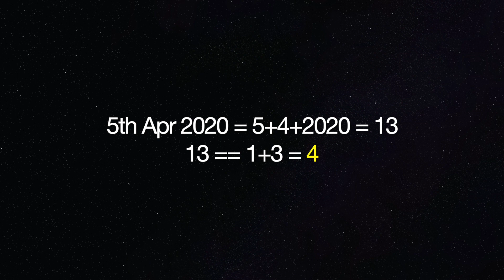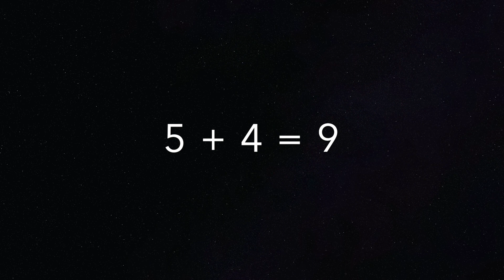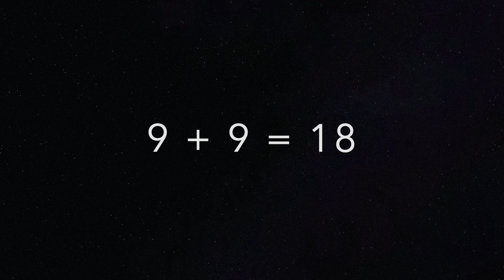क्यों PM Modi ने 5 April 2020 को 9 मिनट के लिए प्रकाश करने के लिए कहा | Numerology - Pallav Kumar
Numerology Analysis of PM's speech on 3rd April 2020:

9 minutes of Darkness to Light.

All citizens of India to observe candle light mass on 5th April 2020 at 9pm for 9minutes to come out of COVID-19 EFFECT.

क्यों पीएम मोदी ने 5 अप्रैल 2020 को 9 मिनट के लिए प्रकाश करने के लिए कहा

Think why it is 9pm, 9 minutes. Why it is on 5th April 2020. Since all are in lock down state and in their respective house. This process could have been today, tomorrow any time in the evening. Why it is a specific time. Each moment of time is under some planetary influence and each day is also. Each planets are represented by some number . Day is also represented by number. Month is also represented by number. Year is also represented by number. 5th –Mercury , Zodiac sign king. Day Sunday- 1, Zodiac sign Sun, April – 4, Zodiac sign Rahu. Year 2020 – 4 Rahu. Total-- 5th April 2020 == 5+4+2020== 13=4. Number 4 is again Rahu. 9 pm 9 minutes == 9+9=18 =9. is represented by Mars. Both SUN and Mars are fiery power. Only fiery power can control the evil force Rahu. And the Muhurta/lagna at that time at Delhi is SUN. This lagna is taken So 5th April 2020 is the day of King and General of the kingdom. Means SUN and MARS. When king and General is combined together than evil forces is defeated. Here evil force is Rahu.

Again – COVID-19 == 31=4 RAHU. The evil force. Interesting is here that if COVID-19 Is written as COVID-2019 , then the value changes to 6, which is peace and harmony ,love. More we repeat COVID-19, we are adding power to it. Instead we can say COVID-2019. After sunset, evil force is more active. At that time with precision timing if attacked strategically then the evil force is defeated. Again by lighting lamp, candle, torches etc. light the symbol of fire is ignited which adds more power to fiery power of the moment.

Numerology is a science of accurate and precision reading and analysis of number’s effect. All alphabets are represented by number also. Each number has specific vibration in our day to day life . Date of birth and name vibration works greatly in our life delivering good or struggle. Both date of birth and name vibration has to be synchronized to get optimum positive vibration. Let it be mobile number, vehicle number, passport number, Aadhar number , Bank account number etc.